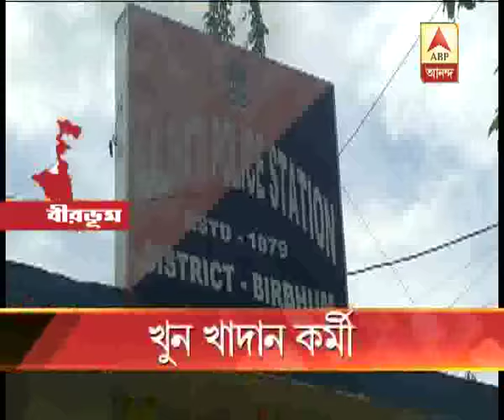Birbhum: Body of a stone mine staff recovered from Nalhati